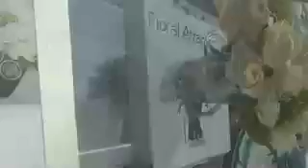Mila Hirsch Painting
Time lapse video of still life for upcoming art shows.